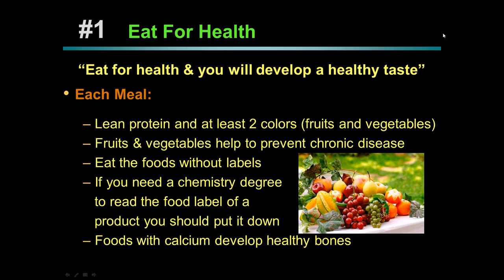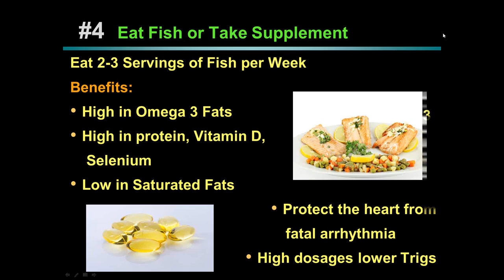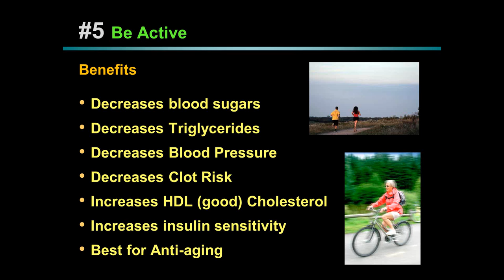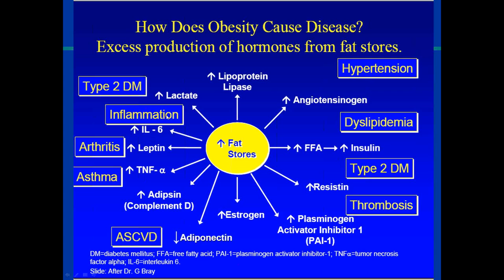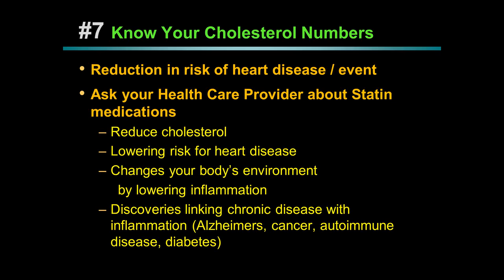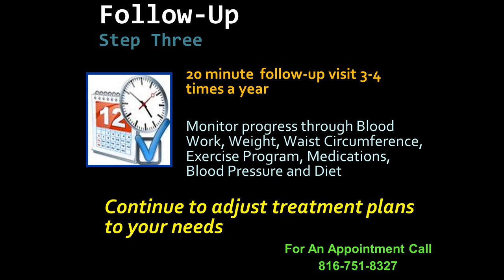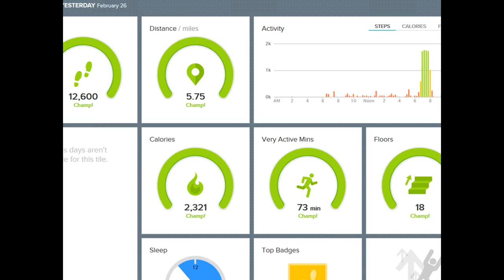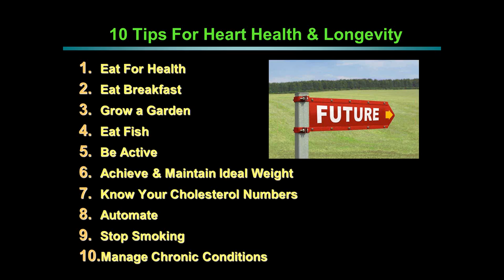Top 10 Tips for Heart Health and Longevity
Did you know about 600,000 people die from heart disease in the United States each year? That's 1 out of every 4 deaths. However, heart disease is preventable and controllable. You can start by taking small steps every day to reach your goal of a healthier heart. This American Heart Month listen and learn as Nurse Practitioner Becky Captain discusses the top ten tips for heart health and longevity.